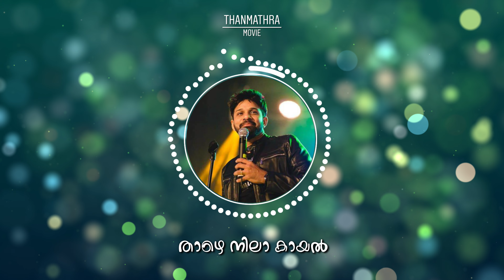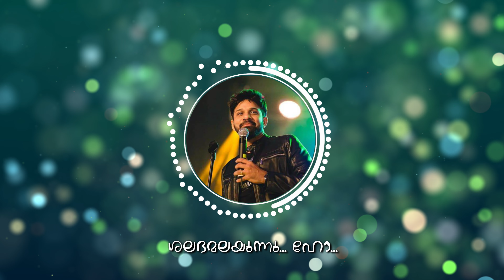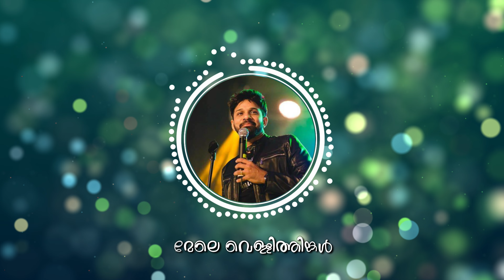Mele Vellithingal With Lyrics | Thanmathra | Original High Quality Audio | 4K Video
Title    : Mele Vellithingal With Lyrics

Movie     : Thanmathra | Malayalam | 2005

Lyrics     : MKaithapram Damodaran Namboothiri

Artist(s)   : Vaikom Vijayalakshmi

Raaga     :

Length     : 04.38

Audio Codec    : Surround Sound Dolby Digital 5.1 True Theatre Sound System | Remastered High Quality Audio

Video Codec   : H.264 Blu-ray | 4K Video

Format    : MPEG-4 4K Resolution 4096x2160 / 30p (50Mbps)

will be updated soon

Lyrics   :

മേലെ വെള്ളിത്തിങ്കള്‍ താഴെ നിലാ കായല്‍ (2)
കള്ളനെ പോലെ തെന്നല്‍ നിന്റെ ചുരുള്‍ മുടിത്തുമ്പത്തെ
വെണ്ണിലാ പൂക്കള്‍ മെല്ലെ തഴുകി മറയുന്നു
പിന്‍ നിലാമഴയില്‍ പ്രണയം പീലി നീര്‍ത്തുന്നു
മേലെ വെള്ളിത്തിങ്കള്‍ താഴെ നിലാ കായല്‍

ആ...ആ...ആ..ആ ലാ.ലാ.ലലാ.ആാ..ആ

കുളിരിളം ചില്ലയില്‍ കിളികളുണരുന്നൂ
ഹൃദയമാം വനികയില്‍ ശലഭമലയുന്നു.. ഹോ...
മധുര നൊമ്പരമായ് നീയെന്നുള്ളില്‍ നിറയുന്നു
മുകിലിന്‍ പൂമര കൊമ്പില്‍ മഴവില്‍ പക്ഷി പാറുന്നു
തന്‍ കൂട്ടില്‍ പൊന്‍ കൂട്ടില്‍ കഥയുടെ ചിറകു മുളയ്ക്കുന്നു

എതോ മോഹം പോലെ സ്‌നേഹം തുള്ളിത്തൂവി

എവിടെയോ നന്മതന്‍ മര്‍മ്മരം കേള്‍പ്പൂ..
എവിടെയോ പൗര്‍ണ്ണമി സന്ധ്യ പൂക്കുന്നു.. ആ...
കളമുളം തണ്ടില്‍ പ്രണയം കവിതയാകുന്നു
അതു കേട്ടകലെ വനനിരകള്‍ മാനസ നടനമാടുന്നു
പെണ്‍ മനം പൊന്‍ മനം പ്രേമവസന്തമാകുന്നു